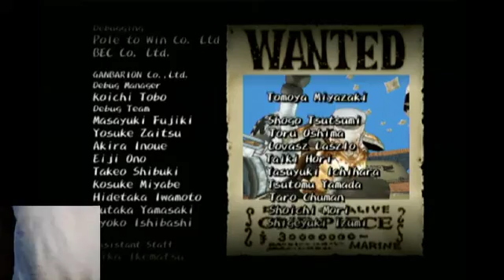One Piece Grand Battle! (2005) - Don Krieg Story Mode